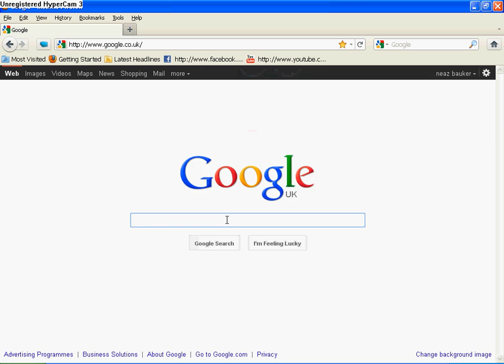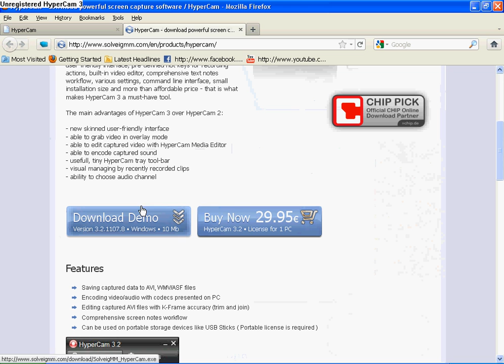how to download hypercam 3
tutorial on how to download hypercam 3